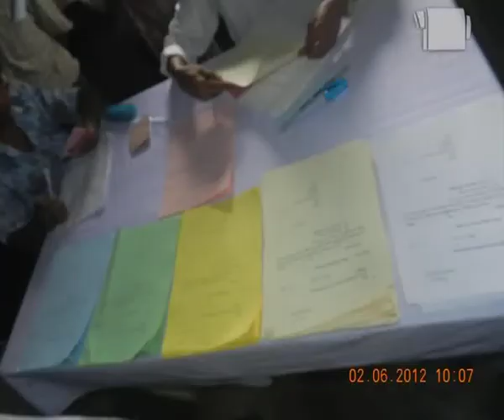ChaungThar 7 Block Land Confiscation Case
ေခ်ာင္းသာ (၇) ရပ္ကြက္အား ေကာ္လိေတၱာ္အရာရိွ ဦးေအးေမာင္ၾကည္မွ အိမ္ ၂၁၁ အိမ္အား ဖ်က္ေပးရန္ မဖ်က္ေပးပါက ေထာင္ တလ ခ်မည္ဟု ႏုိ႔တစ္စာ သတိေပးၿပီးေနာက္ (HRWDN) မွ ကိုျမင့္ႏုိင္အား (၇) ရပ္ကြက္မွ ရပ္ကြက္သူ ရပ္ကြက္သားမ်ားက အားလံုး လက္မွတ္ေရးထိုးကာ အကူအညီ ေတာင္းၾကရာ ကိုျမင့္ႏုိင္မွ ဧရာ၀တီတိုင္းမင္းႀကီး ဦးေအးေက်ာ္အား သြားေရာက္ ေတြ႕ဆံု၍ ေမ ၁၇ ရက္ေန႔တြင္ တႀကိမ္၊ ေမ ၂၁ ရက္ေန႔တြင္ တႀကိမ္၊ ေမ ၂၃ ရက္ေန႔တြင္ တႀကိမ္၊ ေနာက္ဆံုး ေမလ ၂၉ ရက္ေန႔တြင္ တႀကိမ္ စုစုေပါင္း ေလးႀကိမ္ ေတြ႕ဆံု ေဆြးေႏြးၿပီးေနာက္
(၁) ေခ်ာင္းသာ (၇) ရပ္ကြက္ အိမ္မ်ားအား မဖ်က္ေတာ့ပါ။
(၂) ၁.၆.၂၀၁၂ ေန႔တြင္ ထိုအိမ္မ်ားကို တရား၀င္ ေလွ်ာက္လႊာမ်ား ေခၚယူေပးပါမည္ဟု သတင္းမ်ား ေပၚထြက္လာၿပီးေနာက္ လက္ရိွ အိမ္ေဆာက္လုပ္ထားသူ ၂၁၁ အိမ္အား လံုးဝ မဖ်က္ေပးရဘဲ တရား၀င္ျဖစ္ေစရန္ ေလွ်ာက္လႊာေခၚယူ (ေလၽွာက္လႊာ တေစာင္ က်ပ္ ၅၀၀ ႏႈန္းျဖင့္) ေခ်ာင္းသာ အုပ္ခ်ဳပ္ေရးမွဴးရံုးတြင္ ေလွ်ာက္လႊာမ်ား ေခၚယူေနပါသည္။ သုိ႔ေသာ္လည္း လယ္သမားမ်ားမွ ေနအိမ္မရိွၾက၍ ေငြေပးဝယ္ယူထားေသာ ေျမကြက္မ်ား ၁၀၀ ၀န္းက်င္ခန္႔မွာမူ မရရိွေသးေသာေၾကာင့္ တာ၀န္ရိွသူမ်ားႏွင့္ ဆက္လက္ ေဆြးေႏြးလုပ္ေဆာင္သြားမည္ဟုလည္း သိရွိရပါသည္။